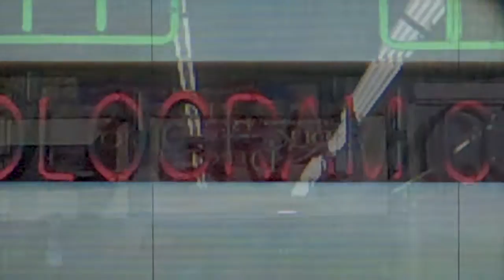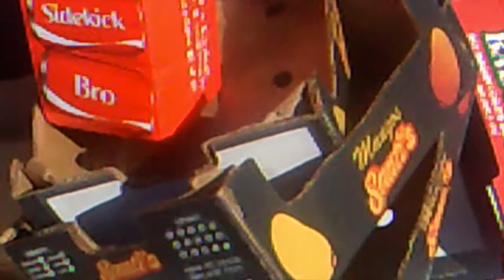04 vertrece's dunk/My Dream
by MAWP TOP